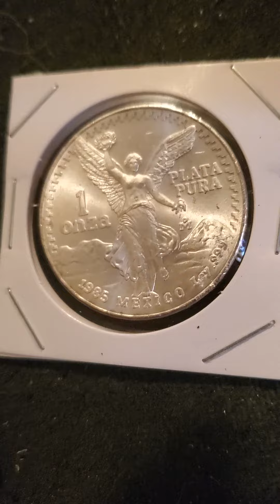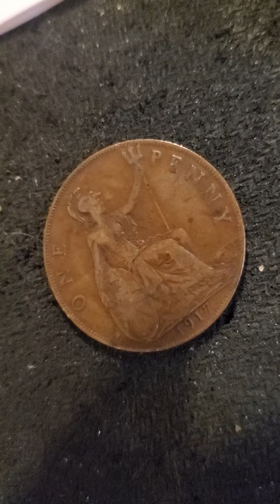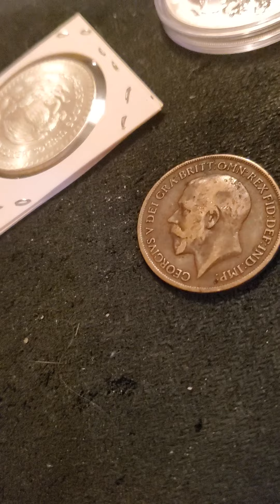Mail Call Gypsy-MLZB-& Migz + shout outs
mail call and shout outs